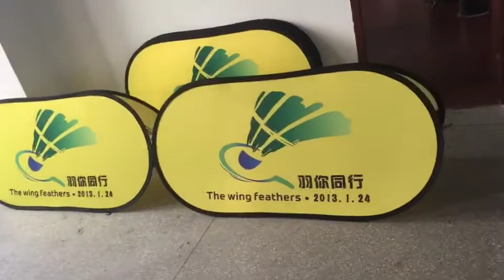free shipping custom a frame signs cheap a frame field banners free design sideline banners